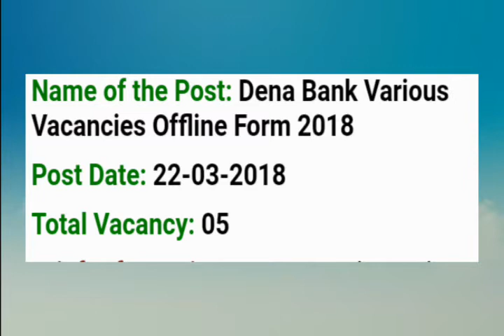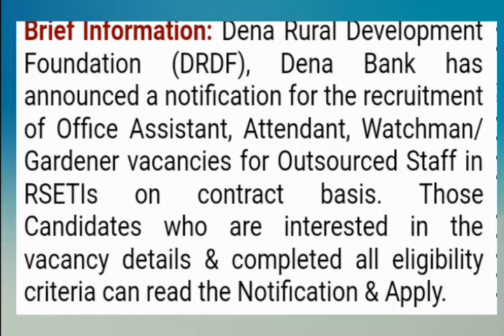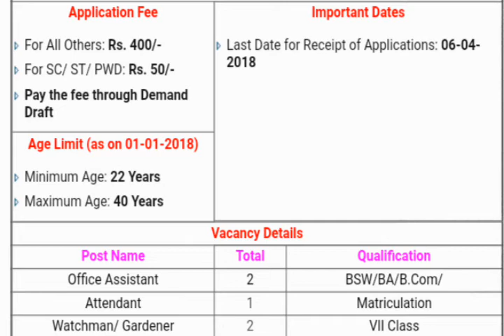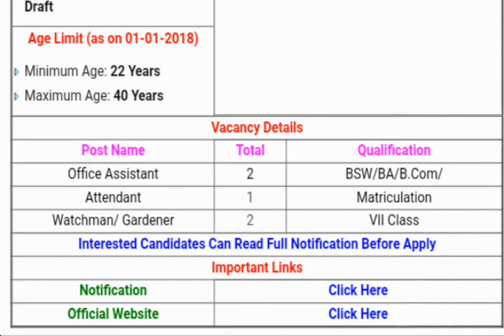Dena Bank Recruitment 2018 - Office Assistant, Attendant & Other Posts